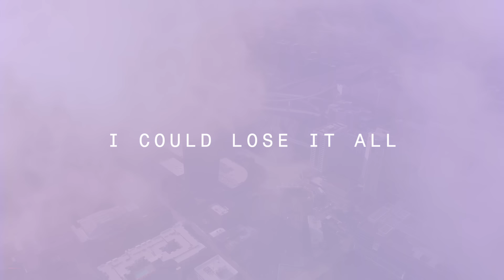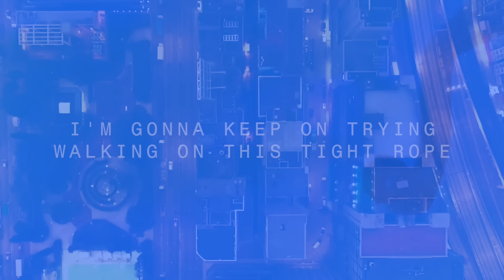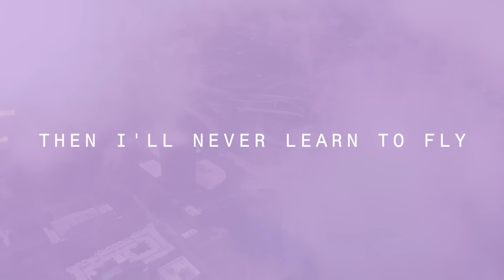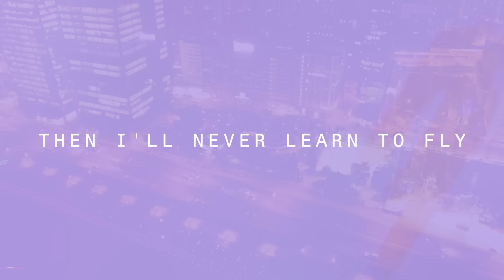Francis Karel - Fall (Official Lyric Video)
Official lyric video for "Fall" by Francis Karel.

Lyrics:
I left more than just a city
Never was what you expected me to be
I left the comfortable and easy
Going where growing ups our only guarantee
I placed my bets on California

Knocking from door to door, but all of them were closed
Faced with a hundred "no’s", countless "I told you so’s”
I’m walking on a tight rope

If I never fall, will I ever learn to fly?
I could lose it all
But I’ll be damned if I don’t try
They say that I’m crazy, I’m out of my head
Stuck in a day dream, so what if I am?
If I never fall, then I’ll never learn to fly?

Too used to taking in opinions
Too used to letting empty words get to me
No longer asking for permission
It’s about time to be who I want to be

Though it gets overwhelming
I’m gonna keep on trying
I’m walking on this tight rope